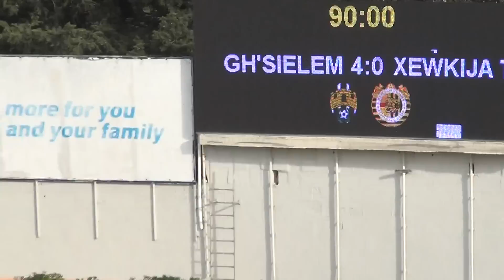2015/16 Għajnsielem F.C. vs Xewkija Tigers 4-0: Extended highlights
On Sunday, January 3, 2016 Għajnsielem F.C. played against Xewkija Tigers in a Gozo Football League First Division, 2nd round match at the Gozo Stadium. The Blacks won 4-0. Joseph Vella (2), Dhonatan dos Santos da Hora and Kenny Hili scored the goals.